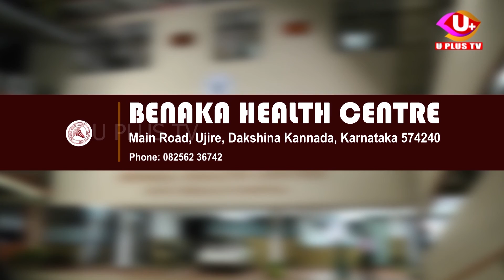ಗಗನಕ್ಕೇರಿದ ಟೊಮ್ಯಾಟೊ ಬೆಲೆ!ಟೊಮ್ಯಾಟೊ ಸಹ ಕಿಲೋಗೆ 75-80 ರೂ. ಏರಿಕೆಯಾಗಿದೆ||UPLUS TV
ಗಗನಕ್ಕೇರಿದ ಟೊಮ್ಯಾಟೊ ಬೆಲೆ

ಹೋಟೆಲ್ ಆಹಾರ ಮತ್ತಷ್ಟು ದುಬಾರಿ!

ಟೊಮ್ಯಾಟೊ ಸಹ ಕಿಲೋಗೆ 75-80 ರೂ. ಏರಿಕೆಯಾಗಿದೆ